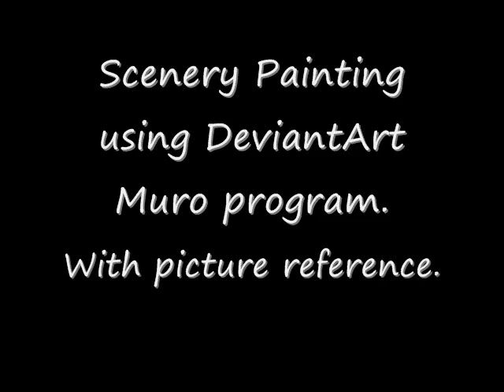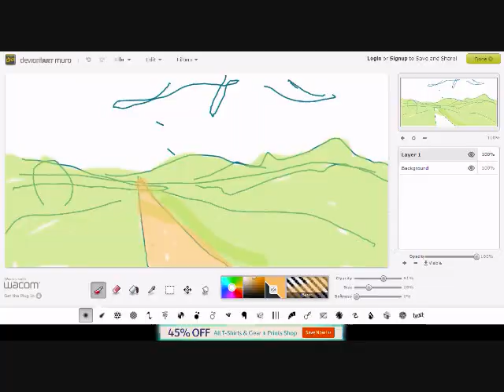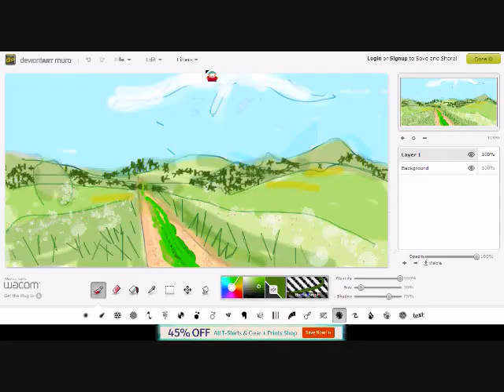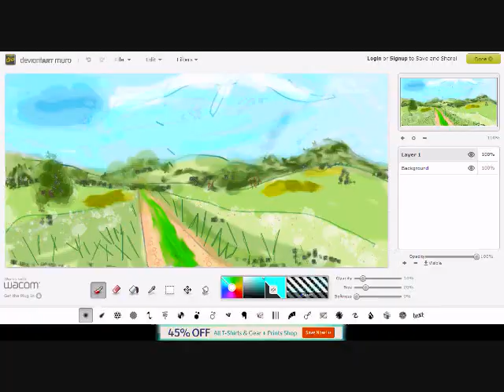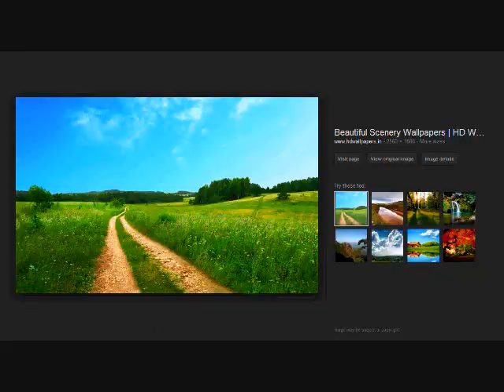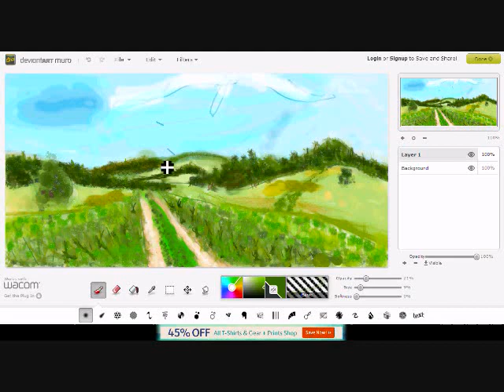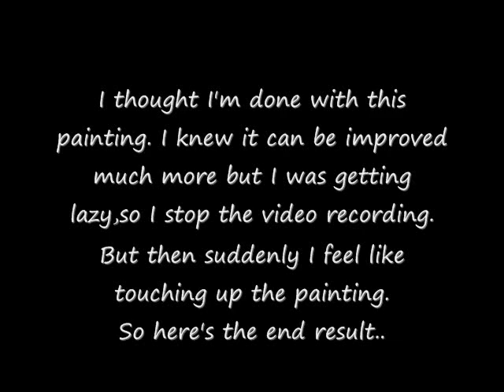DA Muro Scenery Painting with Picture Reference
It's been a long time since I've done a painting. So one day, I got inspired to do a scenery painting. So this video is the result. It involves a lot of trial & error and took me 1 and a half hour to complete which might be amateurish. I have sped up this video by 3x so it won't take too much time. So, hope you enjoy watching!

Video Recording: Free Screen Video Capture
Video Editing: Window Movie Maker